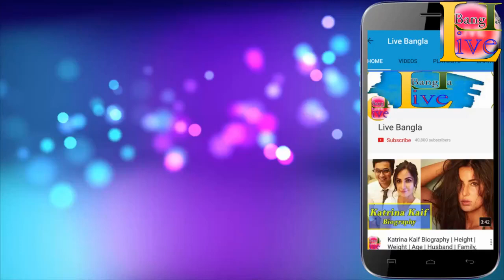Subiksha Biography | Height | Age | Husband | Family | lifestyle | House | Income | Live Bangla,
Track Info:
Title: Alive
Artist: Ikson
Genre: Dance & Electronic
Mood: Bright

                              *** ANTI-PIRACY WARNING ***